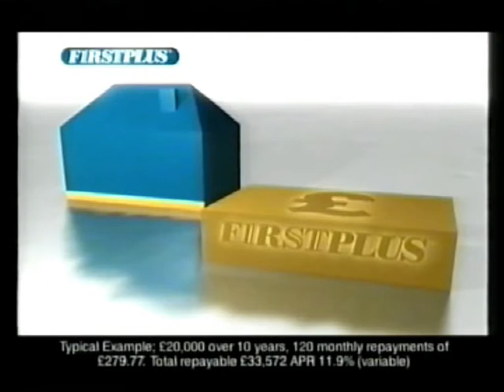SKY ONE Adverts & promos July 1999